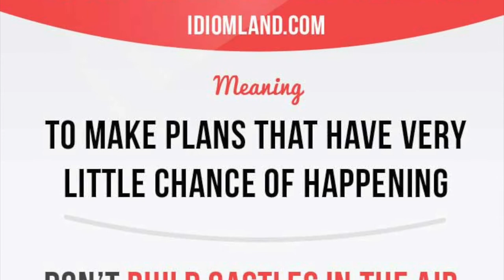Idiom: Build castles in the air (picture, meaning, example, pronunciation)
"Build castles in the air" means "to make plans that have very little chance of happening."

Example: Don't build castles in the air, just find some work to earn money.